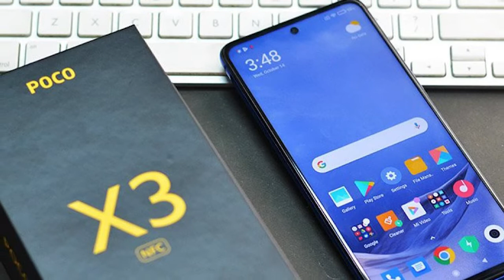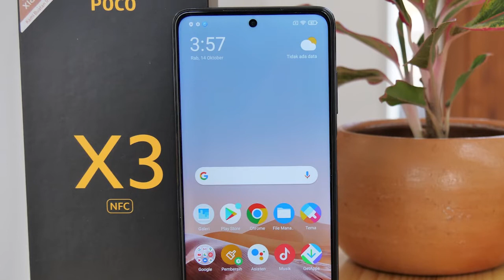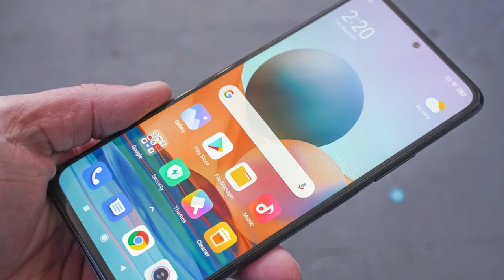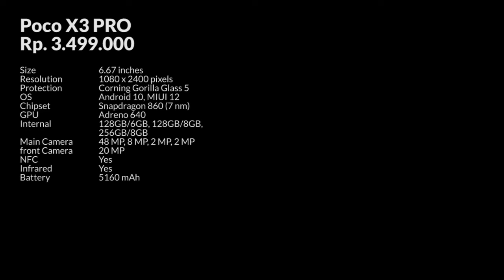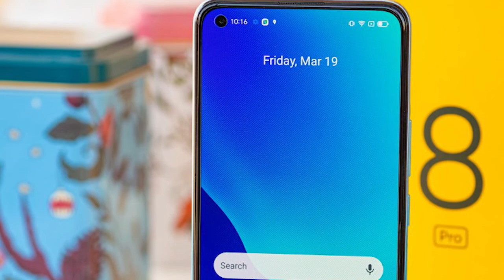Rekomendasi HP Murah spek dewa, Pro Untuk GAMING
Smartphone saat ini menjadi platform yang cukup nyaman untuk bermain game. Apalagi jika smartphone yang kamu punya memiliki RAM yang besar dan memori internal yang cukup lega.
Maka memainkan game-game berat dengan kualitas HD gak lagi jadi masalah. Nah, soal smartphone gaming ternyata juga gak harus mahal. Ada banyak pilihan smartphone untuk bermain game. Harganya cukup Rp1 jutaan saja. Wah menarik nih. Apa saja? Tonton video ini sampai habis, Asialovers!